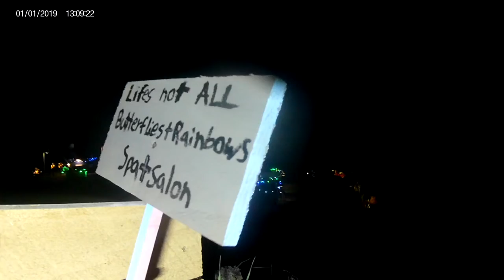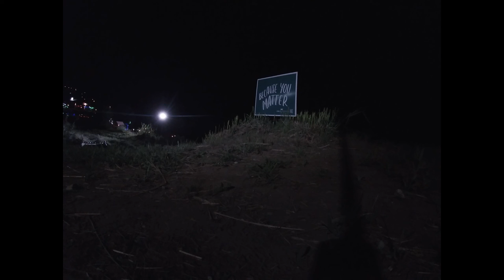my birthday movie end part2 taking out the spa#episode88